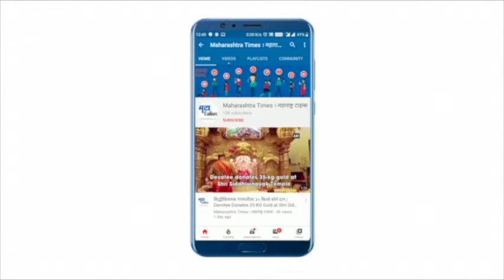रूपाली पाटील यांच्यासोबत आणखीनही अनेक महिला राष्ट्रवादीत प्रवेश करणार | Ajit Pawar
रूपाली पाटील यांच्यासोबत आणखीनही अनेक महिला राष्ट्रवादीत प्रवेश करणार | अजित पवार